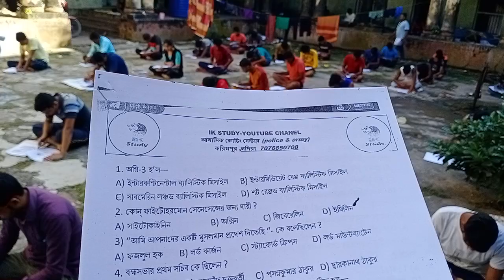পশ্চিমবঙ্গ পুলিশের মক টেস্ট 100 নম্বরের, wbp mock test no 23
দশটি 100 নম্বরের মডেল প্রশ্নপত্র পশ্চিমবঙ্গ পুলিশের জন্য, 10 sets wbp model question paper,admit

যদি তুমি আমাদের আবাসিক কোচিং সেন্টারে আসতে চাও যেখানে থাকা-খাওয়া পরানো মাঠে রান দেওয়া সমস্ত কিছু ফ্রিতে করানো হবে,

শুধুমাত্র ভর্তির সময় কিছু অল্প পরিমাণ ভর্তি ফি এবং  চাকরি পেলে মেরিট লিস্ট এর পর পুরো খরচ নেওয়া হবে .

চাকরি না পেলে এক টাকা নেওয়া হবে না

যদি তুমি আমাদের দশটি ফ্রী মডেল সেট পেতে চাও তাহলে দশটি মোবাইল থেকে সাবস্ক্রাইব করে ছবি তুলে এই হোয়াটসঅ্যাপ নম্বরে পাঠিয়ে দাও তাহলে তুমি প্রতিদিন একটি করে মক টেস্ট পেপার পেয়ে যাবে
যদি তুমি মক টেস্ট এর উত্তর গুলো পেতে চাও তাহলে আমাদের টেলিগ্রামে যুক্ত হয়ে পড়ো নিচের লিংকে ক্লিক করে